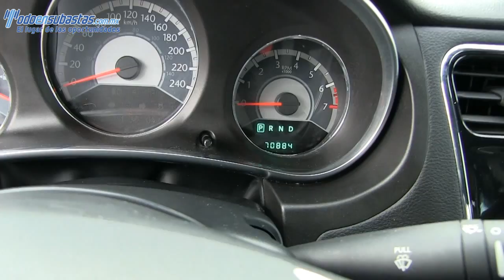706226 Chrysler / 200 / 2013